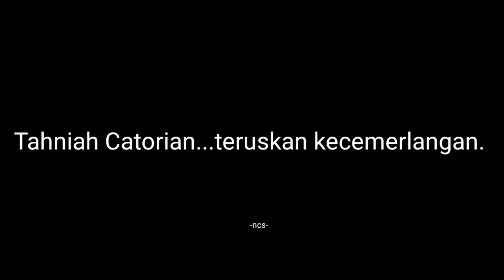Majlis Penyerahan PPSR Tahun 6 2019